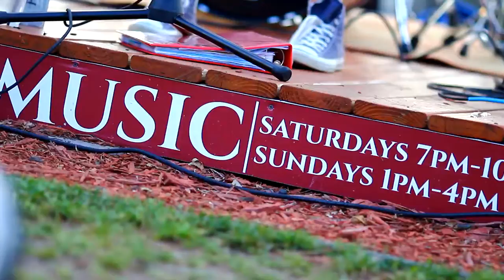Last Call @ Ernie's - I Knew You Were Trouble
Last Call performing Taylor Swift's "I Knew You Were Trouble" at Ernie's on Gull Lake, 8-8-2015

Recorded on a Canon 60D and GoPro Hero3+ Black Edition.